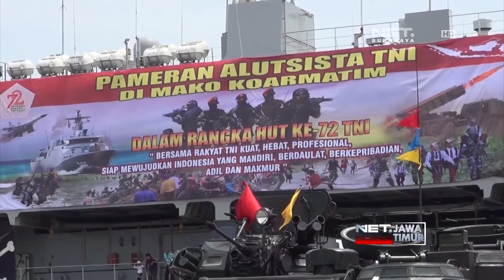NET. JATIM - ATRAKSI DAN PAMERAN ALUTSISTA SAMBUT HUT TNI KE 72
** NET. JATIM **
Beragam Atraksi Beladiri, Terjun Payung Hingga Manuver Pesawat , Sambut Peringatan Hut Tni Ke 72, Di Dermaga Ujung Markas Komando Armada Wilayah Timur. Tak Hanya Itu, Alat Utama Sistem Persenjataan Tiga Matra TNI, Juga Di Pameran Kepada Masyarakat Umum.